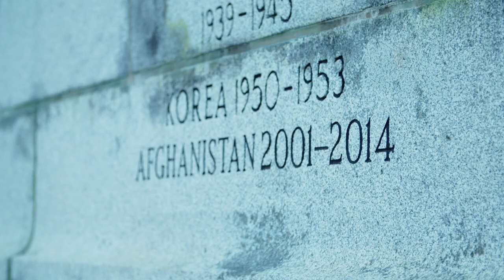Lanterns Flicker Trailer